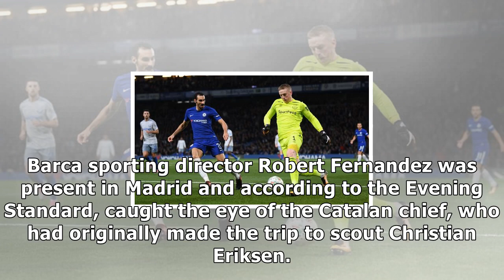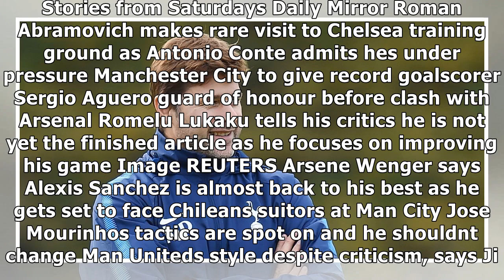Tottenham star 'eyed by barcelona' after impressing against real madrid